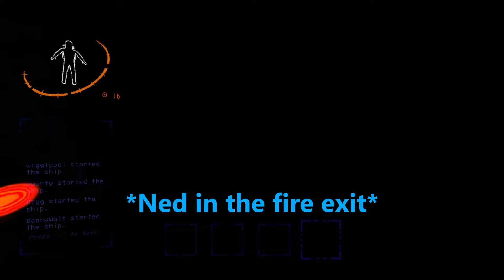The STUPIDEST Lethal Company Crew